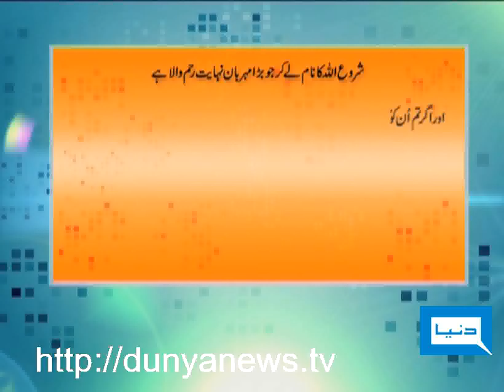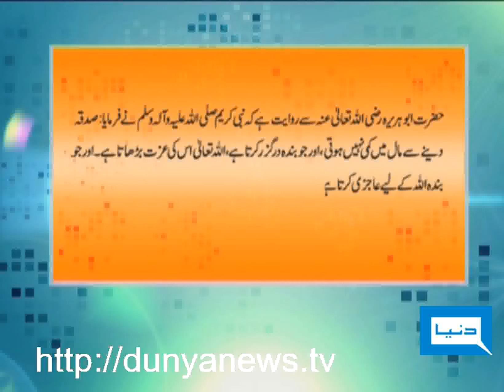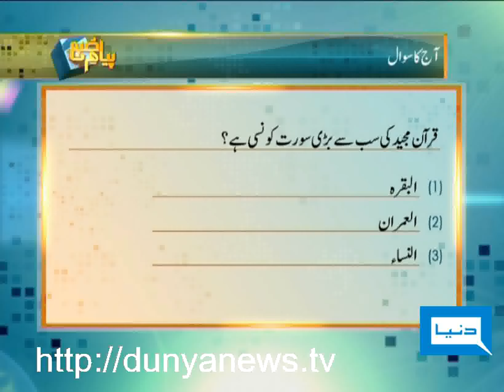Dunya TV-PAYAM-E-SUBHA-30-12-2011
Maulana Asad Thanvi & Mufti Nazir Ahmed Khan join Aneeq Ahmed to discuss Mercy and Forbear